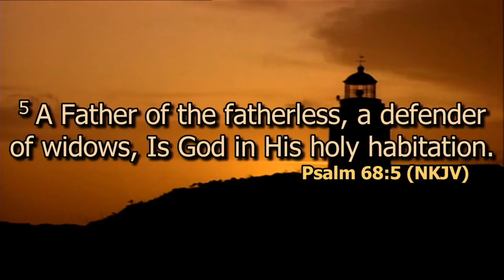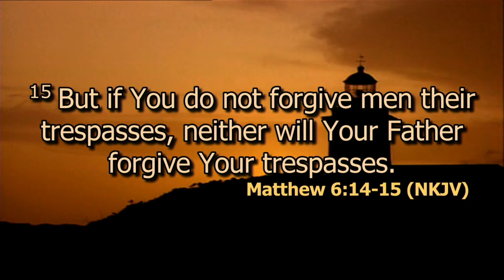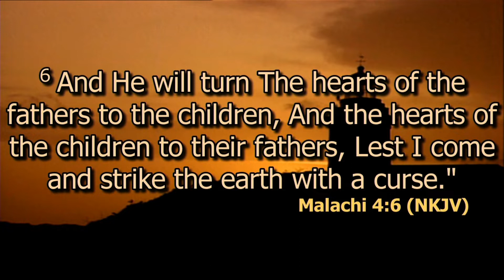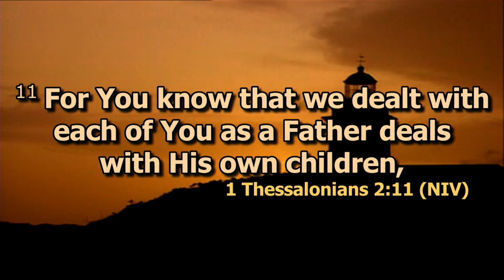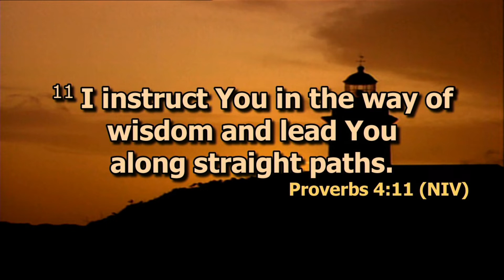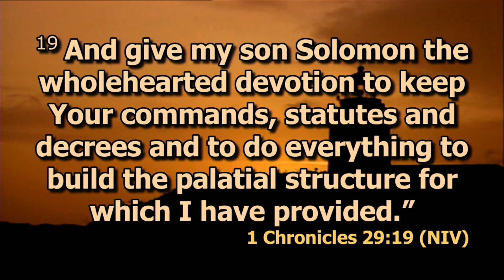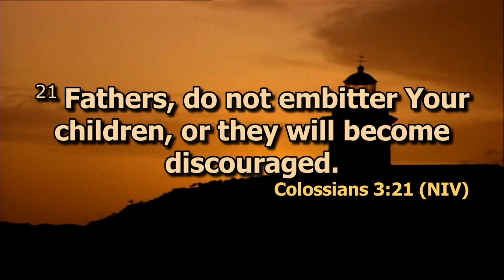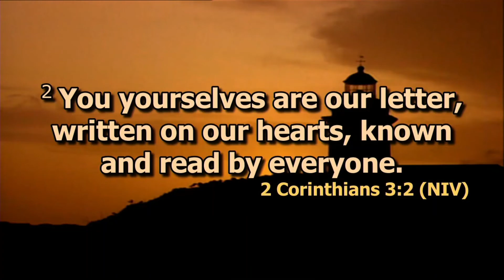FATHERHOOD | PST STEPHEN NJOROGE SOLOMON | SWC | DCIKZ